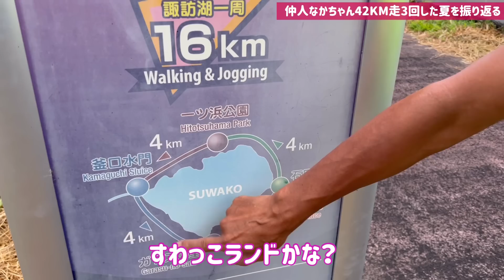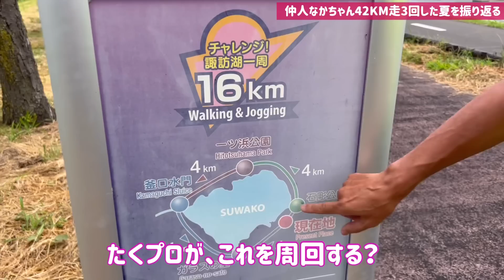【アラ還チャレンジ】サブ310目指すなら、42KM走しかない！！@MarathonLearningchannel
たくプロから

『自己ベスト(サブ310)したいなら
さらに、42KM走を月3回しなさい！』

と言われた 仲人なかちゃん。

3回目の42KM走を完了しました。

今日は、3回の42KM走の振り返りから
42KM走の本質を探って行きます。

これから北海道マラソンに出場する方はもちろん
現在、仲人なかちゃんの動画を観て
月間走行距離を育てて来ました！という方
ぜひ参考にして頂ければ幸いです。

仲人なかちゃんとは？

なかちゃん　61歳
職業は、仲人（なこうど）いわゆる
結婚相談所を自営でやっておられます。

61歳、アラウンド還暦「なかちゃん」の目標は
別大・または東京マラソン（または、近辺の公認レース）で
まずは、3時間10分切り！
たくプロ道場（どうじょう？）の門をたたきました。

「もう年かなぁ・・・」そんな風に、自分を慰めるのはまだ早い！
なかちゃんのチャレンジが、勇気と元気のきっかけになりますように。

仲人なかちゃんシリーズ一気見はこちら

仲人なかちゃんの結婚相談所「RPJ」はこちら

WEＢサイトには「名古屋の・・」って書いてりますが
コロナになってリモートが一般的になったのもあり
なんと全国に会員さんが居るらしいです！（全国対応）

【登録無料】週1回配信たくプロの「マラソン研究所」

【全国で開催中】レッスン・イベント最新情報

プロマラソンランナー原田拓オフィシャルWEBサイト

プロマラソンランナー原田拓の
マラソン学習チャンネルとは？？

「マラソン」を観て学べる無料チャンネルです

マラソンを走るあなたが
今、何をやればいいのかが
全部観てわかります！

動画を観ながら
ステップアップしていくことができます。

私たちのチャンネルは、一人でトレーニングをしている
全国のランナーさん、世界のランナーの皆さんへ
一人でも多く届くことを願って、今日も名古屋から配信しています。

ランニングスクールフロッグFROG（フロッグ）まで

〒462-0846
名古屋市北区名城1丁目4番1
名城公園「トナリノ」1階